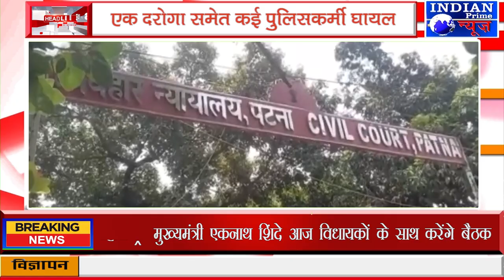IPN NEWS - पटना के सिविल कोर्ट में हुआ ब्लास्ट!